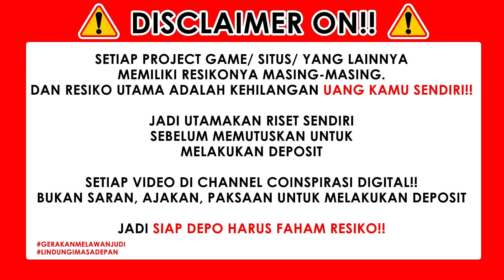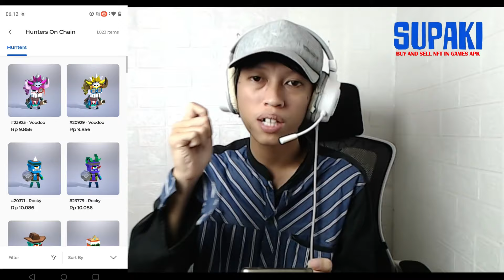DAPAT 160RB SEHARI❗❗ DARI GAME NFT ANDROID PENGHASIL UANG 2024 YANG TERBUKTI MEMBAYAR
• Link Dalam Konten •

• Deskripsi Video •